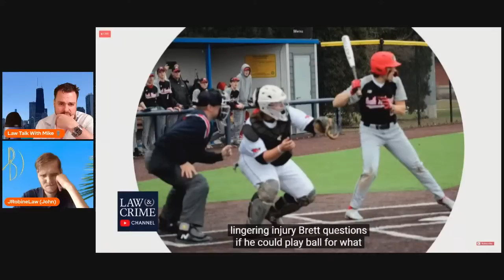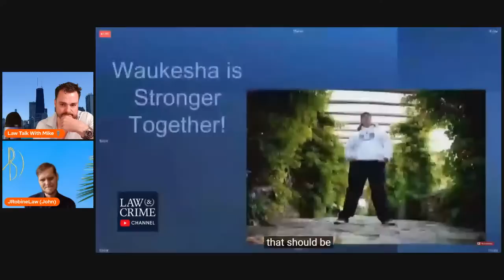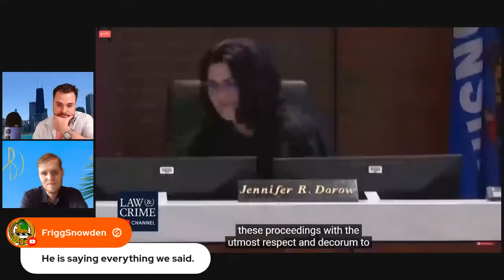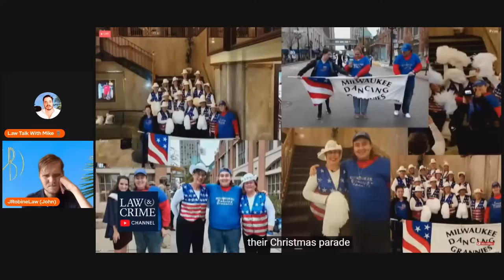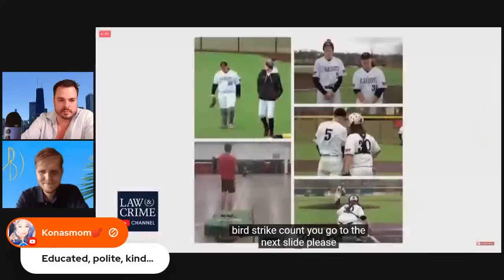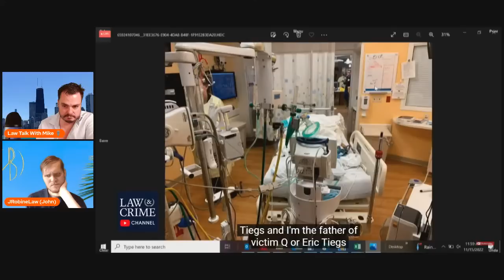WI v. Darrell Brooks Sentencing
Waukesha Parade Massacre Trial

Camera
The new microphone! (Blue Yeti)

intro
Song: Xenogenesis
Artist: TheFatRat

The microphone! (Tonor Q9)